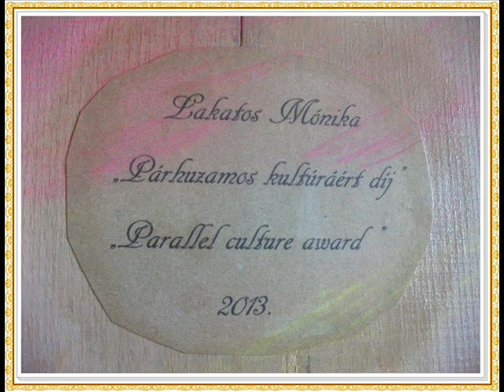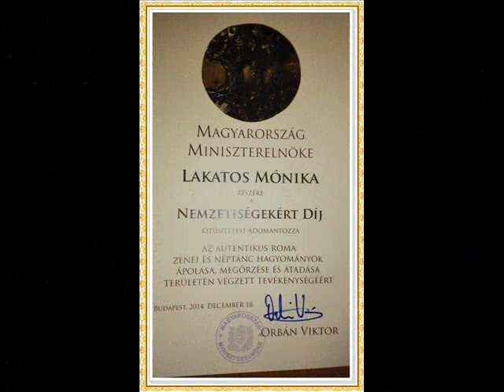Romengo-Nem kellesz /Cigányzenék-Gipsy Folk Music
Rostás Mihály Mazsi Engedélyével!
A dal a Romengo Együttes második lemezéről a Nagyecsed-Budapest című lemezükön szerepel! Az Album 2014-ben jelent meg Juan De Lerida Közreműködésével!

Magyarország Elnöke Lakatos Mónika részére Nemzetiségekért díjat adományozta, az Autentikus Roma Zenei és Néptánchagyományok ápolása, megőrzése és átadása területen végzett tevékenységéért!!! Őszinte Szívből Gratulálunk Neki!!!

Kétháné albumuk után ( 5. ) a Romengo Nagyecsed-Budapest című albumuk 134 jelölt lemez közül, felkerült a World Music Charts Europe ( Világzenei lista ) előkelő 8. helyére. A listáról 24 európai ország 45 zsűrije dönt.

Lakatos Mónika kapott arra lehetőséget hogy a Womex Delegáció Tagjaként Előadást tartson 2013.okt.25-én a magyarországi
cigányzene helyzetéről, valamint saját tapasztalati megosztására is kíváncsiak voltak! Ennek helyszene Spanyolországban Santiago de Compostela-ban volt!

Május 4-én Lakatos Mónika Átvehette a Párhuzamos Kultúráért Díjat a Mediawave Nemzetközi Film és Zenei fesztiválon!